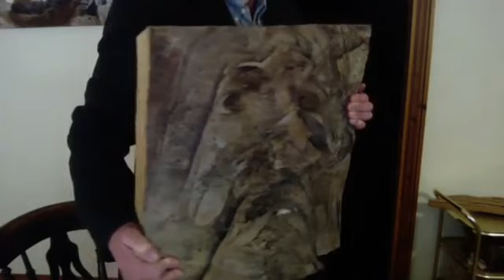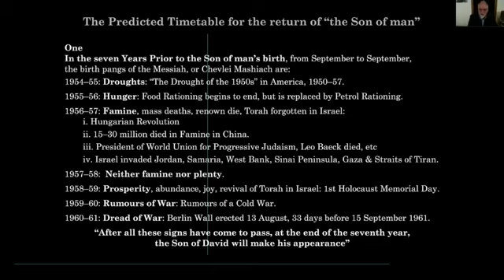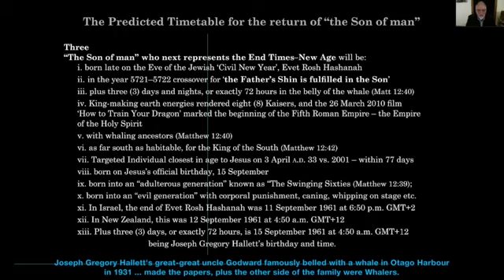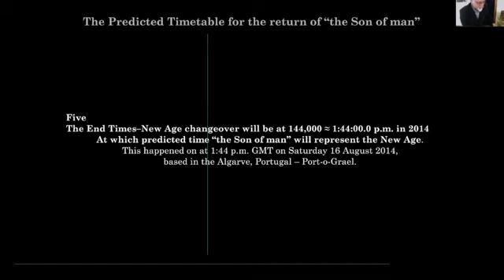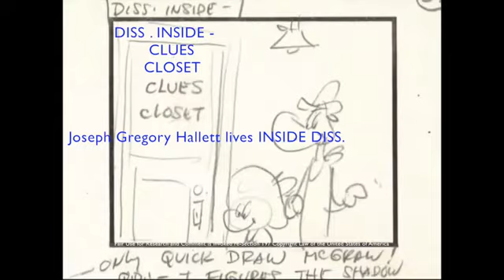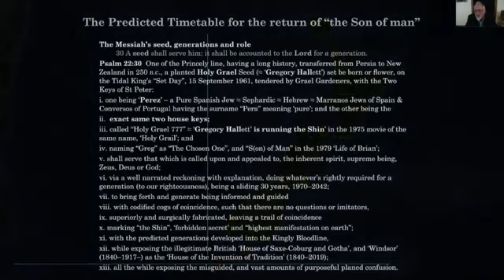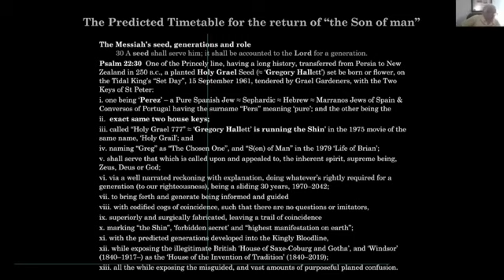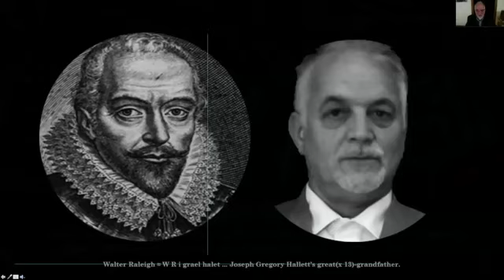Mashiach v Messiah (The Son of Man) Greg Hallett featuring Fetzer Ep7 (March 2019)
In depth discussion of the definitions of the words Mashiac, Messiah and Christ. These are all titles with specific requirments listed respectively in the Hebrew, British and Greek traditions.